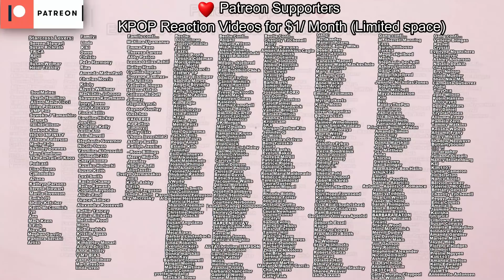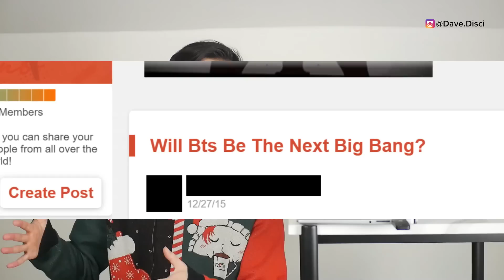Jung Kook RUSHES OUT! Fans BREAK IN JKs Hotel During JK MV Shoot in Qatar? Angrily Says "NO MORE"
Today I wanted to get into BTS news. I wanted to talk about Jung Kook being in Qatar and getting into his hotel. I wanted to talk about why people were concerned about his safety and if Jung Kook needed to leave over it. I also wanted to get into Suga talking about how there will be no more new people like BTS in the future.

0:00 Table of contents
0:21 Suga says no more new people like BTS
3:11 Jung Kook in Qatar shooting MV and safety concern?
8:21 what you can do next to support!